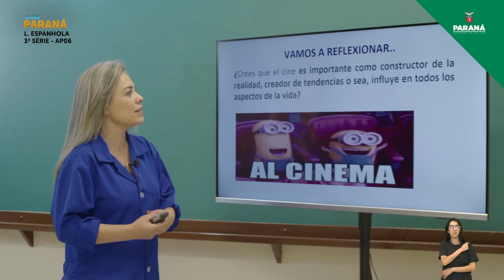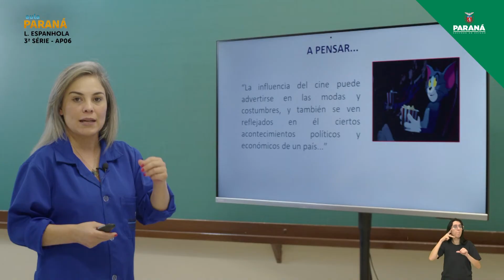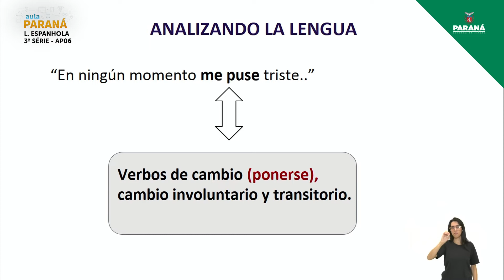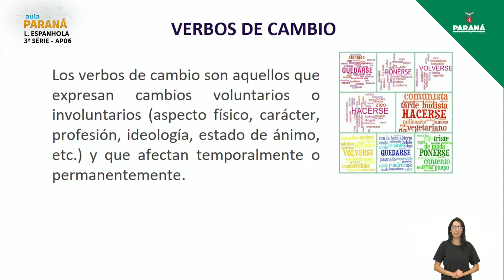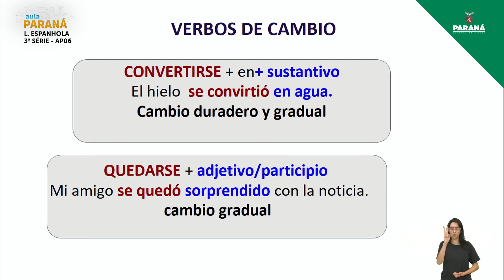2021 | Resumo da Aula | 3ª Série | Língua Espanhola | Aula AP6 - Verbos de Cambio